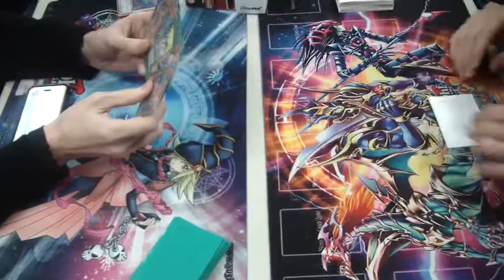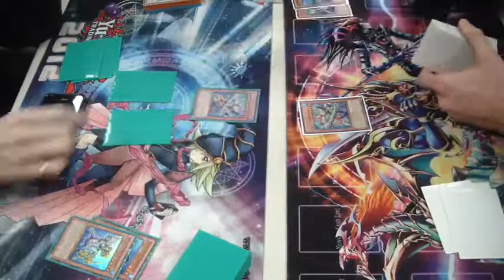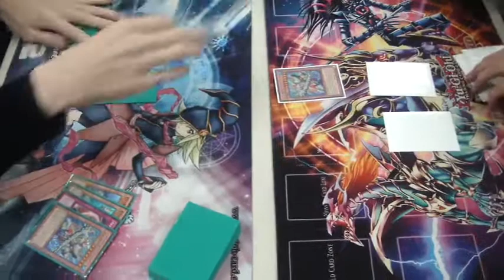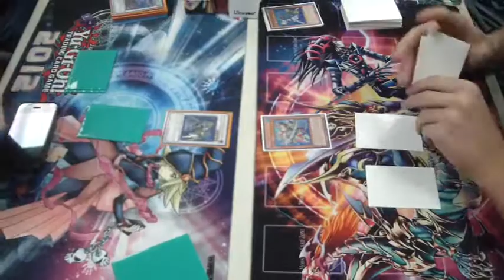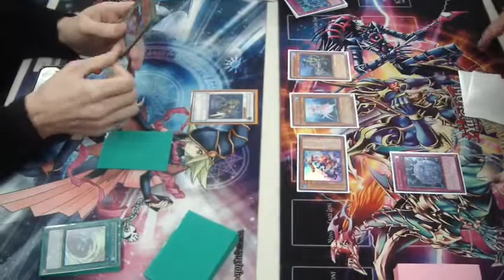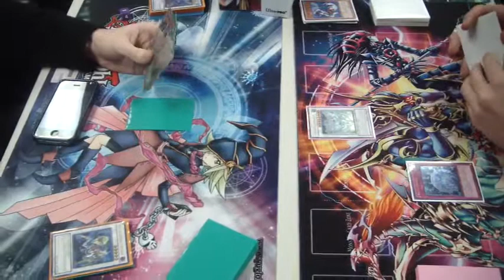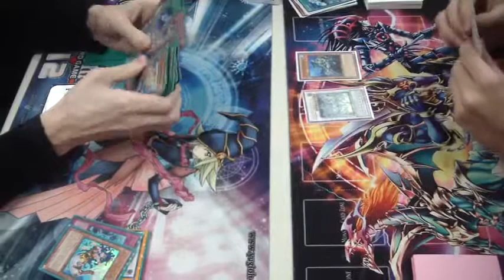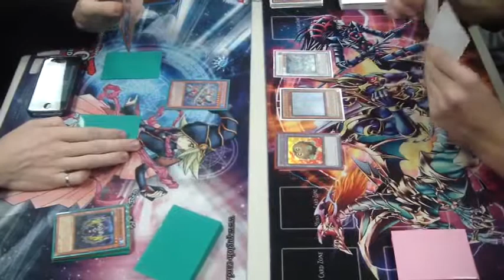Finals - Mermail vs Mermail game 1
Water mirror match.